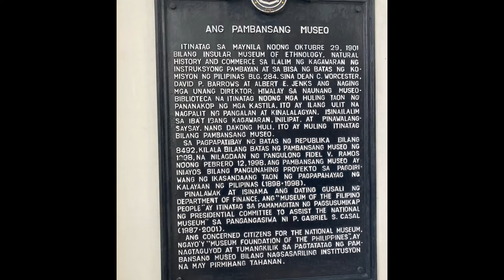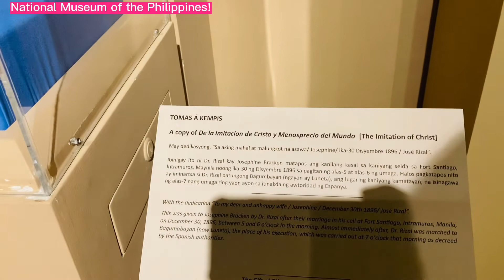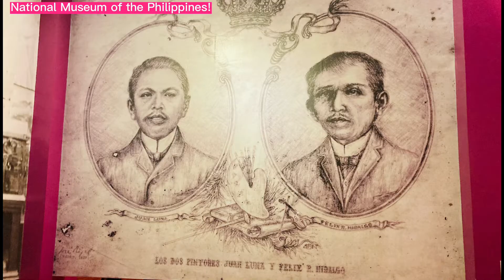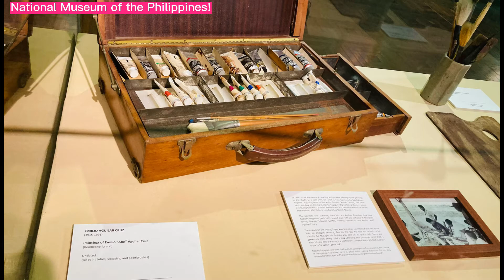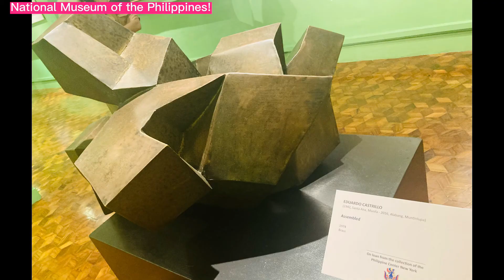TOUR IN NATIONAL MUSEUM OF THE PHILIPPINES! (July 2022) | Boy Honda Vlog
TOUR IN NATIONAL MUSEUM OF THE PHILIPPINES! (July 2022) | Boy Honda
Today is July 9, 2022!!
Im having here to visit the National Museum of the Philippines, Located in City Of Manila tapat ng Manila City Hall along Padre Burgos Street.

Im happy to actual visit here inside of National Museum!! More of Antic painting, arts, poetic, and etc. I love the place of National Museum.
The first floor is not available to visit!
Thats why i tour the 2nd, 3rd and 4th Level of the Building!! Thanks God for the First time!!
Not allow to video the place thats why more on Pictures.